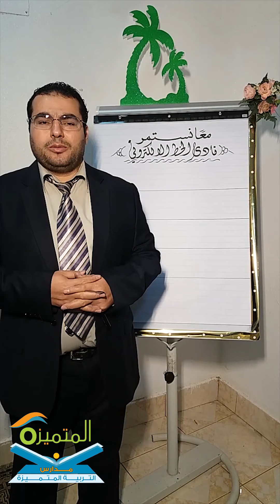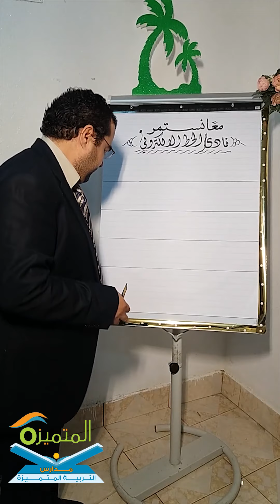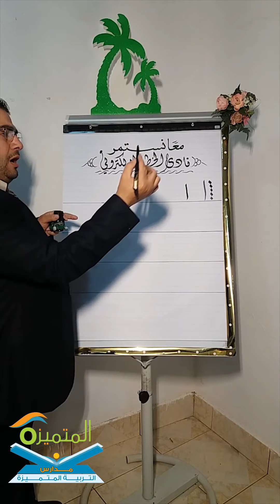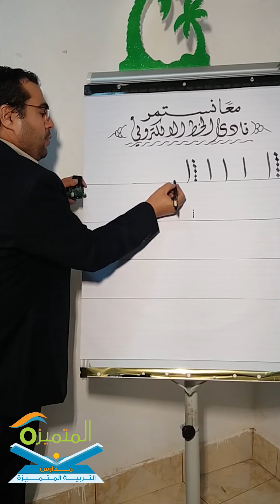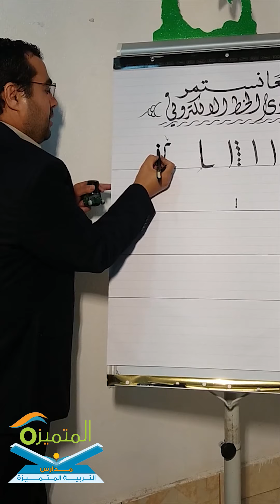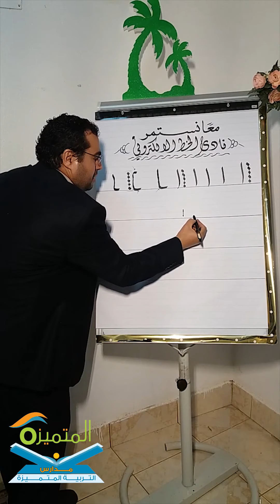(نادي الخط الإلكتروني) ، حرف الألف المنفرد والمتصل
الفكرة: مستوحاة من مبادرة وزارة التعليم تحت عنوان )عام الخط العربي( ]نسخ، رقعة، ديواني[
أهداف المبادرة:
- معرفة الطلاب بقواعد الخط العربي
- معرفة الطلاب لأنواع الخطوط.
- مقدرة الطالب على الكتابة السريعة.
- وضوح الأشكال السليمة للحروف.
- التذوق الجمالي.
- التدريب على أنواع جديدة للخطوط.
- تكوين عادات حسنة مثل الصبر والترتيب.
- وضوح الخط وتناسق أجزاء الكلمة.